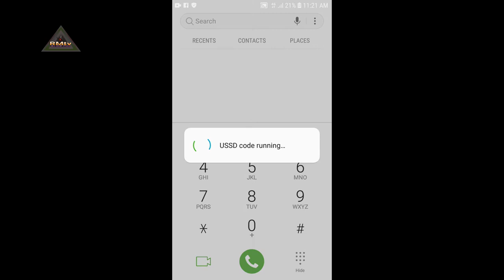How To Check MTN Account Balance || MTN Account Balance Code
How To Check MTN Account Balance || MTN Account Balance USSD Code,